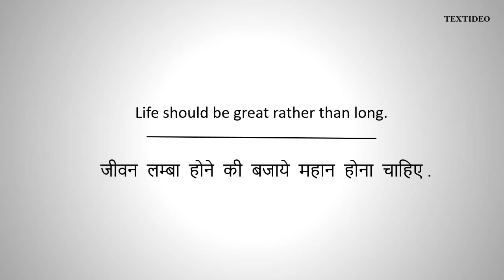B. R. Ambedkar Quotes # 4 | Textideo